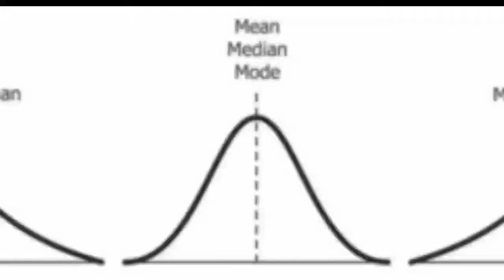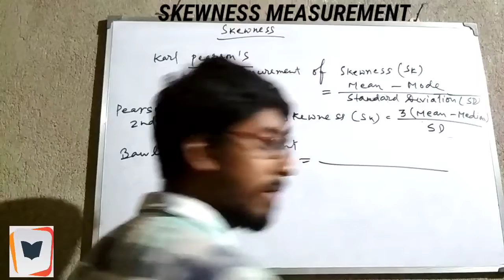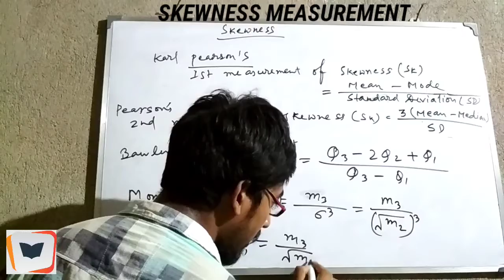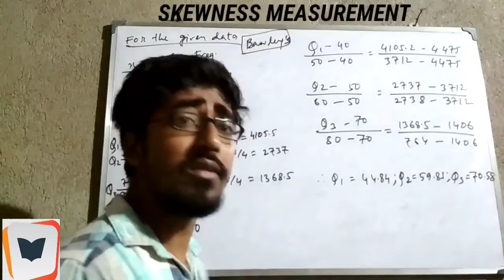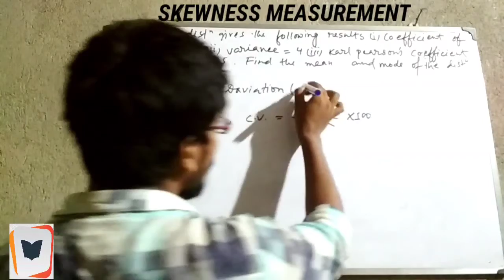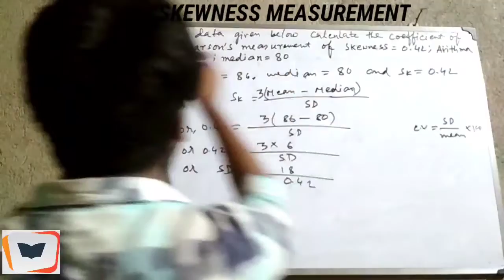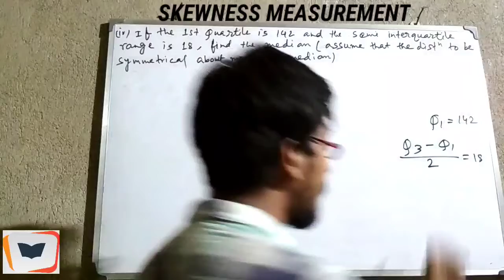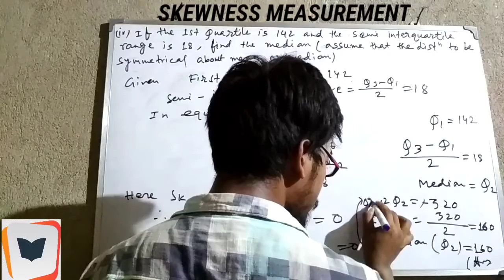Skewness Measurement (Numerical Problem Solving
Statistics - MEASURE OF DISPERSION